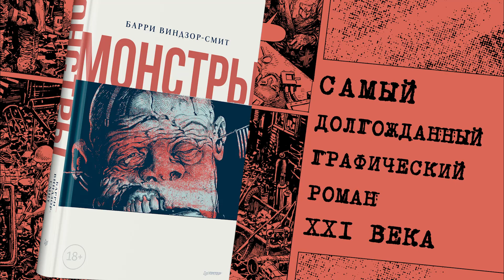Монстры. Графический роман (буктрейлер)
«Монстры» — легендарный графический роман, над которым Барри Виндзор-Смит работал более 35 лет.

Весной 1964-го Бобби Бейли приходит добровольцем в военкомат, мечтая забыть чудовищное прошлое и найти свое место в будущем. Совершенно одинокий молодой человек становится идеальным кандидатом для секретной программы правительства США — преемницы жуткого проекта по созданию мутантов, который американцы обнаружили в нацистской Германии во время Второй мировой войны. Все начинается с довольно типичной истории о созданном правительством монстре, но развивается в масштабное эпичное повествование о травмах, жестокости и боли, которую приходится переживать не одному поколению людей после разрушительных событий войны.